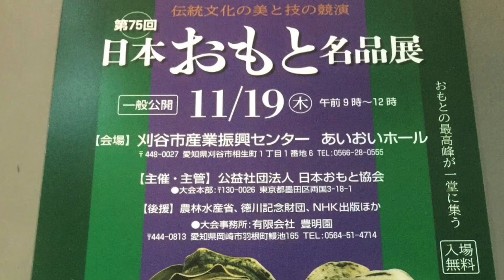【第75回 日本おもと名品展】2020年愛知県刈谷 万年青全国大会【万年青の豊明園】【OMOTO Exhibition 2020】華厳 琴治 瑞泉 力和 富国錦 聖雲殿 旭翠 剣 錦麒麟 白虎丸 楼蘭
●第75回　日本おもと名品展　2020年愛知県刈谷　万年青全国大会

●万年青の表土に『水苔』をのせる　メリットデメリット

●4117,NHKテキスト趣味の園芸 2020年 11 月号 [雑誌]
発売日 : 2020/10/21
出版社 : NHK出版 (2020/10/21)
定価: ￥640
ASIN: B08KQ1LNYC
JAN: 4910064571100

●NHK趣味の園芸　11月号　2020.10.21発売　ディーププランツ入門　万年青1

●万年青だけの奇跡の芸、図！おもと　オススメ万年青・3選

●買い安い！引越しおもと　初心者におススメの万年青　5つ

●万年青の用土について　　用土で、水やり、肥料、病害虫はどう変わる？

●豊明園のＨＰでは、万年青の品種を360種以上紹介しています。